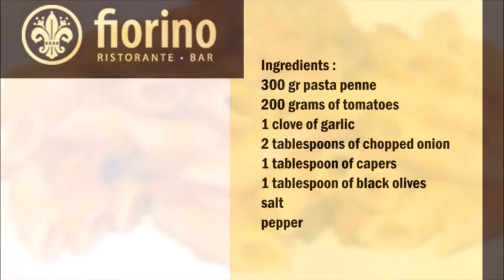Fiorino Restaurant Penne Copycat Recipe / Fiorino 餐廳 直通粉 山寨食譜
English :
300 gr pasta penne
200 grams of tomatoes
1 clove of garlic
2 tablespoons of chopped onion
1 tablespoon of capers
1 tablespoon of black olives
salt
pepper

Cut tomatoes, onions, garlic and black olives into small pieces and
Put in a pan with a little olive oil, season with salt and pepper.
Then add the capers to the sauce. Let the sauce simmer for 15 minutes.
In the meantime, cook the pasta and then mix with the sauce and serve.

中文：
300克麵食通心粉
200克西紅柿
1瓣大蒜
2湯匙切碎的洋蔥
1湯匙刺山柑
1湯匙黑橄欖
鹽
胡椒

將西紅柿，洋蔥，大蒜和黑橄欖切成小塊，然後
放入裝有少許橄欖油的鍋中，加鹽和胡椒粉調味。
然後將刺山柑加入醬汁中。讓醬煮15分鐘。
同時，煮意大利面，然後與醬汁混合即可食用。